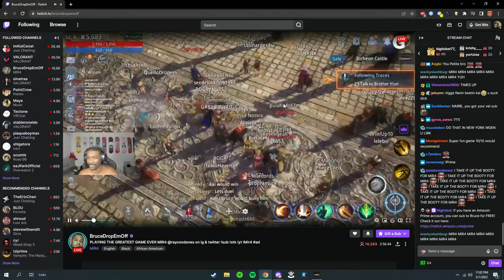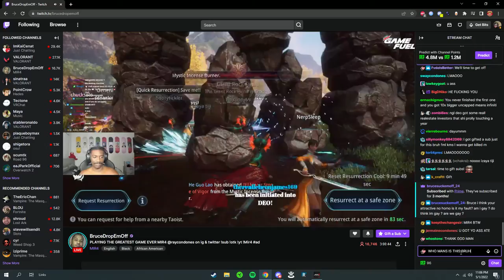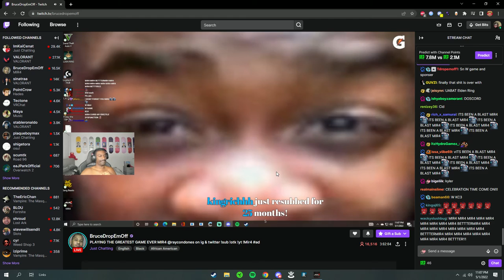Playing MIR4 with brucey pooh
ock can i get a bacon egg n cheese with a dick n ballsss?